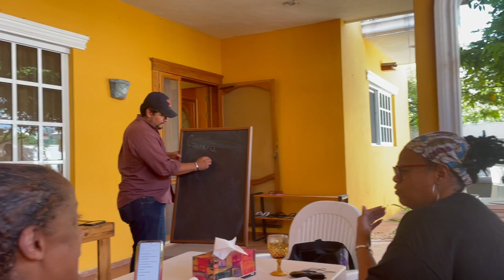What my life is like living in Merida Mexico: Day in the life Mexico vlog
Living that soft life! Here's a peek into what my life is like while living in Merida Mexico. This was an unusually busy day for me so I thought I'd bring y'all along. Normally I'm at home working with clients or on my websites so this was a fun day out!